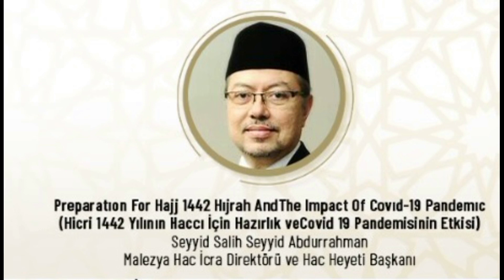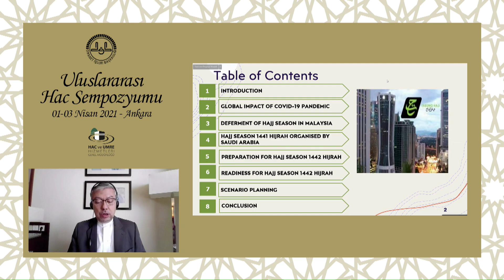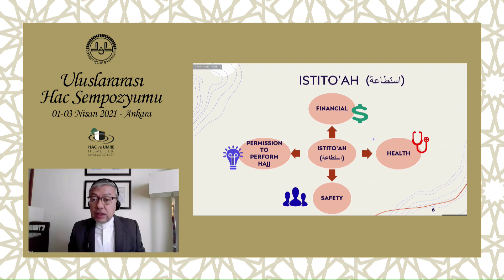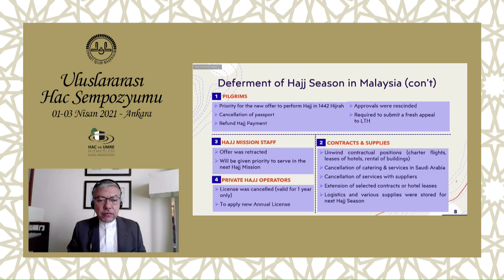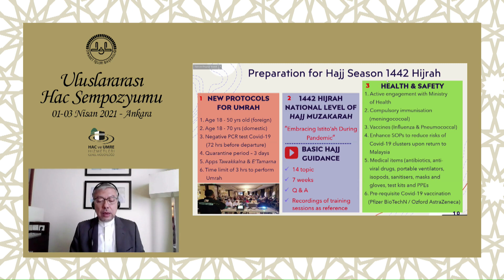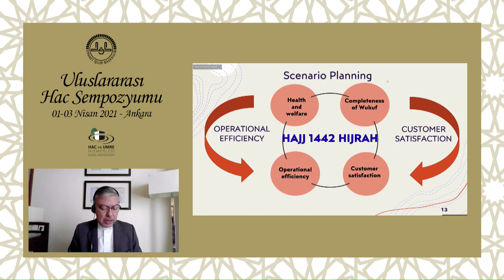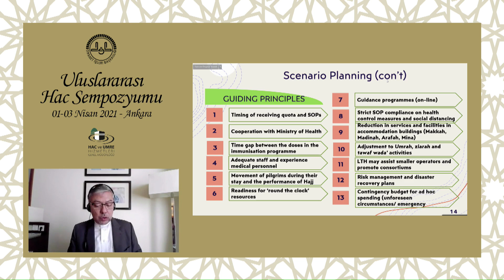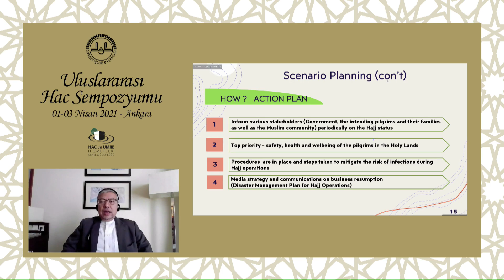"التحضير لحج عام 1442 وتأثير جائحة كوفيد19 السيد صالح سيد عبد الرحمن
ندوة الحج الدولية حول "الحج في سياق متغير وتطوير الظروف" التي عقدتها المديرية العامة لخدمات الحج والعمرة في الفترة ما بين 01 - 03 أبريل 2021 ؛

10. الجلسة
"الحج في الجائحة"

المدير التنفيذي ورئيس وفد الحج الماليزي